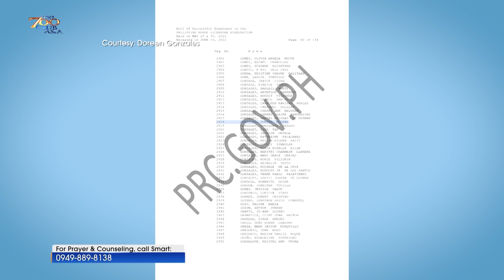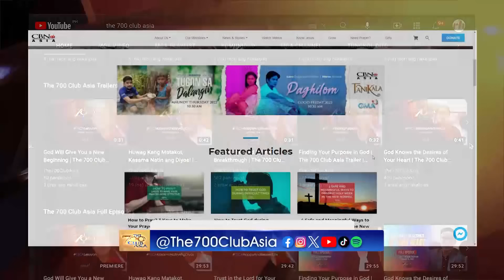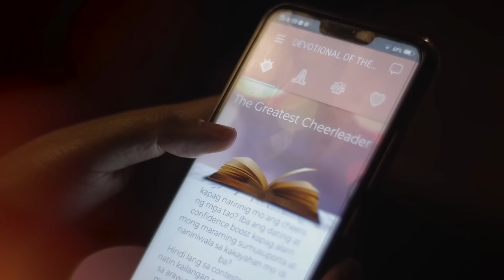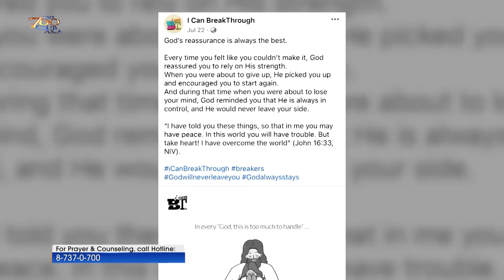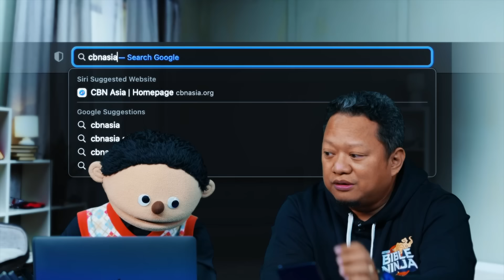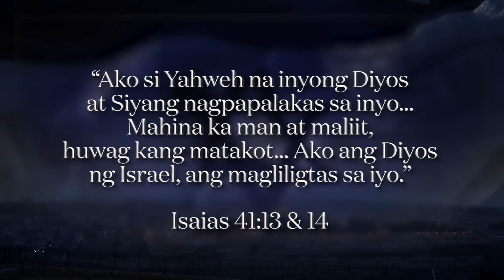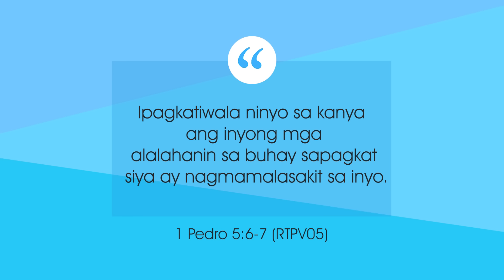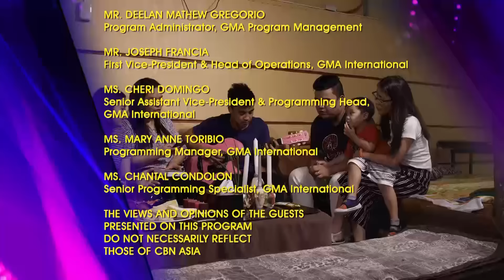Cast All Your Cares on the Lord | TSCACastAllYourCares Full Episode | June 13, 2024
Ipagkitawala mo kay Hesus ano man ang gumugulo sa iyong isip. Sa Kaniya mo matatagpuan ng kapayapaan at kapahingahan sa gitna ng mga pagsubok. Hindi ka Niya pababayaan. Lumapit ka lamang sa Kaniya at manamplataya.

Nais mo bang malaman kung paano? Panoorin ngayong gabi ang The 700 Club Asia, Huwebes, June 13, 9 PM sa aming YouTube channel and midnight sa GMA.